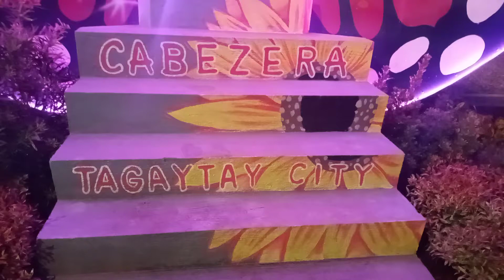CABEZERA TAGAYTAY CITY(2)